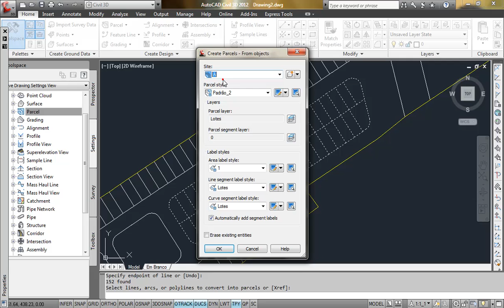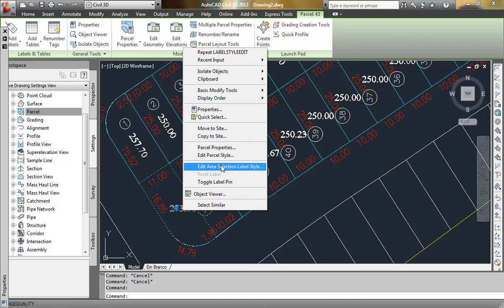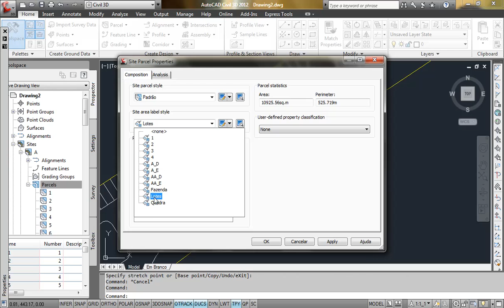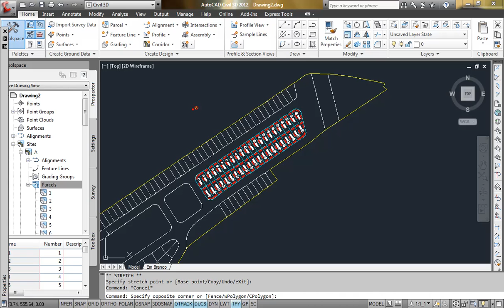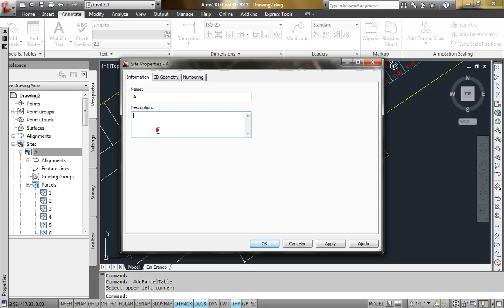AUTOCAD CIVIL 3D 2012 - Modo Simples de Parcelamento "Customizado"